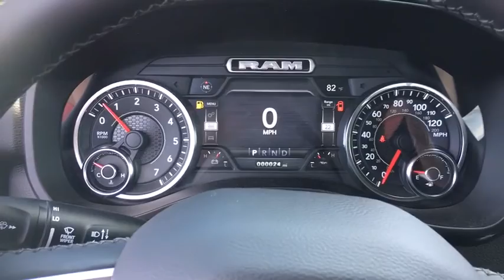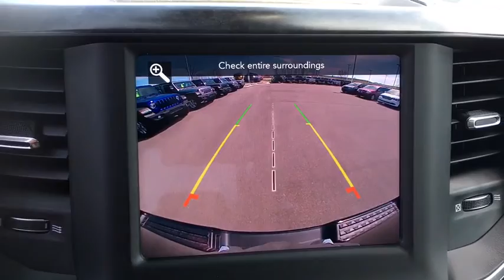2019 Ram 1500 Coopersville, Muskegon, Grand Haven, Spring Lake, Grand Rapids, MI 817066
Diamond Black Crystal Pearlcoat New 2019 Ram 1500 available in Coopersville, Michigan at Betten Baker CDJR. Servicing the Muskegon, Grand Haven, Spring Lake, Grand Rapids, MI area.
2019 Ram 1500 Big Horn/Lone Star - Stock#: 817066 - VIN#: 1C6RRFBG5KN817066

Some incentives are conditional. See dealer for qualifications. Diamond Black 2019 Ram 1500 Big Horn/Lone Star 4WD 8-Speed Automatic 3.6L V6 24V VVT 3.6L V6 24V VVT. Some incentives are conditional. See dealer for qualifications. Recent Arrival!
SPORT APPEARANCE PACKAGE  -inc: Body Color Door Handles  Tires: 275/55R20 OWL All Season  Grille B/Color Outline 1 Texture 2  Body Color Rear Bumper w/Step Pads  Exterior Mirrors Courtesy Lamps  Black Interior Accents  Auto Dim Exterior Driver Mirror  Body Color Front Bumper  Exterior Mirrors w/Supplemental Signals  Exterior Mirrors w/Memory  Power-Folding Mirrors  Power Heated Fold-Away Mirrors,BIG HORN LEVEL 2 EQUIPMENT GROUP  -inc: Rear Window Defroster  Cluster 7.0 TFT Color Display  Power 8-Way Driver Seat  ParkSense Front/Rear Park Assist w/Stop  Rear Power Sliding Window  Sun Visors w/Illuminated Vanity Mirrors  Heated Steering Wheel  Glove Box Lamp  Integrated Center Stack Radio  115V Auxiliary Rear Power Outlet  Class IV Receiver Hitch  Single Disc Remote CD Player  Power 4-Way Driver Lumbar Adjust  2 USB Full Function/Charge Only Media Hub  Heated Front Seats  Power Adjustable Pedals  Foam Bottle Insert (Door Trim Panel)  Dampened Tailgate  400W Inverter  115V Auxiliary Power Outlet  Radio: Uconnect 4 w/8.4 Display  Big Horn IP Badge  SiriusXM Satellite Radio  Rear Dome w/On/Off Switch Lamp  Universal Garage Door Opener  Power Heated Fold Away Mirrors  Air Conditioning ATC w/Dual Zone Control  Rear View Auto Dim Mirror  Remote Start System  8.4 Touchscreen Display  Security Alarm,RADIO: UCONNECT 4 W/8.4 DISPLAY,33 GALLON FUEL TANK,BLACK  DELUXE CLOTH BUCKET SEATS  -inc: Center Console Parts Module  Power 8-Way Driver Seat  Full Length Floor Console  Bucket Seats  Power 4-Way Driver Lumbar Adjust,3.55 REAR AXLE RATIO,BED UTILITY GROUP  -inc: Pick-Up Box Lighting  Spray In Bedliner  4 Adjustable Cargo Tie-Down Hooks,SINGLE DISC REMOTE CD PLAYER,TRANSMISSION: 8-SPEED AUTOMATIC (850RE)  (STD),PARKSENSE FRONT/REAR PARK ASSIST W/STOP,DIAMOND BLACK CRYSTAL PEARLCOAT,ENGINE: 3.6L V6 24V VVT ETORQUE UPG I  (STD),REMOTE START SYSTEM,TRAILER BRAKE CONTROL,TIRES: 275/55R20 OWL ALL SEASON,QUICK ORDER PACKAGE 23Z BIG HORN/LONE STAR  -inc: Engine: 3.6L V6 24V VVT eTorque UPG I  Transmission: 8-Speed Automatic (850RE)  Steering Wheel Mounted Audio Controls,WHEELS: 20 X 9 ALUMINUM CHROME CLAD,ANTI-SPIN DIFFERENTIAL REAR AXLE,GVWR: 6 800 LBS  (STD),REAR WHEELHOUSE LINERS,Four Wheel Drive,Tow Hitch,Power Steering,ABS,4-Wheel Disc Brakes,Brake Assist,Aluminum Wheels,Tires - Front All-Season,Tires - Rear All-Season,Conventional Spare Tire,Heated Mirrors,Power Mirror(s),Sliding Rear Window,Privacy Glass,Intermittent Wipers,Variable Speed Intermittent Wipers,Power Door Locks,Daytime Running Lights,Automatic Headlights,Fog Lamps,AM/FM Stereo,Bluetooth Connection,MP3 Player,Auxiliary Audio Input,Adjustable Steering Wheel,Trip Computer,Power Windows,Pass-Through Rear Seat,Rear Bench Seat,Leather Steering Wheel,Keyless Start,Keyless Entry,Cruise Control,A/C,Cloth Seats,Split Bench Seat,Passenger Vanity Mirror,Passenger Illuminated Visor Mirror,Floor Mats,Engine Immobilizer,Traction Control,Stability Control,Front Side Air Bag,Tire Pressure Monitor,Driver Air Bag,Passenger Air Bag,Front Head Air Bag,Rear Head Air Bag,Passenger Air Bag Sensor,Child Safety Locks,Back-Up Camera